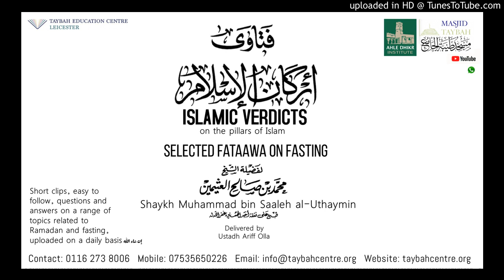Islamic Verdicts of Ibn Uthaymin - Q1: What is the Purpose of Fasting?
Taken from the book Fatawaa Arkaan al-Islam, Islamic Verdicts on the Pillars of al-Islam of Shaykh Muhammad bin Saaleh al-Uthaymin (Allah have Mercy on him) - more than 30 questions and answers from the Chapter of Fasting